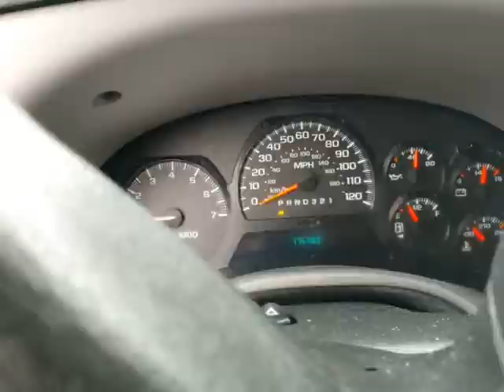2006 Chevrolet TrailBlazer 4dr 4WD LS (Allentown, Pennsylvania)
320 E. Hamilton Street
Allentown